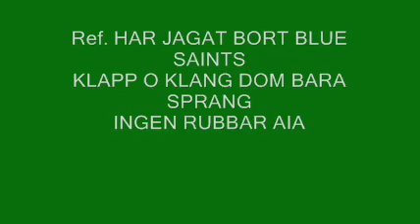Sporttrubaduren - Ingen Rubbar A.I.A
Lillebror Stellan o Storebror Lasse MÅLAR Er Värld.

ÄLSKA ALLT